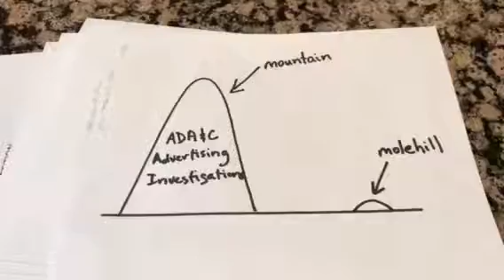Dentist advertising petition worked?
Old rules revised with the help of a petition from our patients!

The rules against free consultations and photos of teeth have been REVERSED...and while the ad guide still has a ban on 'limited time discounts' the word free can be used again by Alberta dentists. Oddly the ADA&C is promoting a time-limited free checkup and x-ray program for grade one students in Sept/Oct 2018. Maybe a few more changes need to be made?